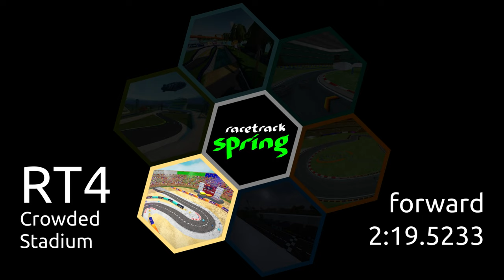Racetrack Spring - My best speedrun times - SuperTuxKart 1.4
Racetrack Spring is a Normal Race event held on 6 racetracks. Week 1 has just concluded, and here are my best times together with key presses so you know where I brake in the most crucial parts of the tracks to achieve fast laps.

Tracks:
RT1 New Stadium by skindoormimiz
RT2 Sunset Speedway by skindoormimiz & CrystalDaEevee
RT3 Pit Time by skindoormimiz
RT4 Crowded Stadium by kimden
RT5 Lime Windland by skindoormimiz
RT6 Finny Splashdown by CrystalDaEevee

00:00 RT1, forward direction, 1:18.1547 with Boltrew
01:48 RT1, reverse direction, 1:21.8622 with Gavroche
03:29 RT2, forward direction, 1:28.4726 with Boltrew
05:19 RT2, reverse direction, 1:36.6211 with Boltrew
07:23 RT3, forward direction, 1:52.5499 with Boltrew
09:38 RT3, reverse direction, 2:03.0335 with Boltrew
12:06 RT4, forward direction, 2:19.5233 with Ottomobile
14:48 RT4, reverse direction, 2:19.8880 with Ottomobile
17:28 RT5, forward direction, 1:48.4991 with Boltrew
19:47 RT5, reverse direction, 1:49.9203 with Boltrew
22:06 RT6, forward direction, 2:08.8448 with Boltrew
24:45 RT6, reverse direction, 2:13.4032 with Boltrew